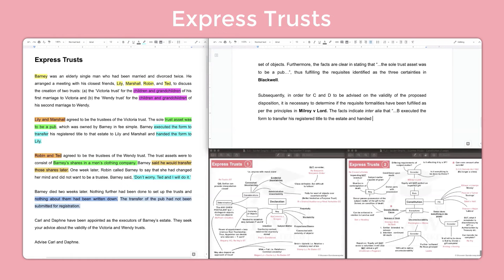How To HACK Your Law Exam